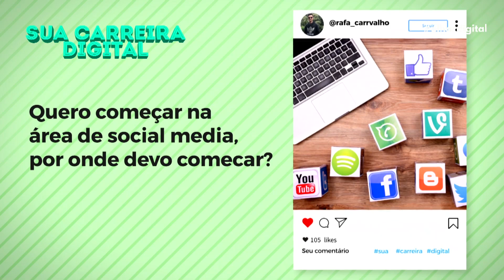Como começar uma carreira em mídias sociais?